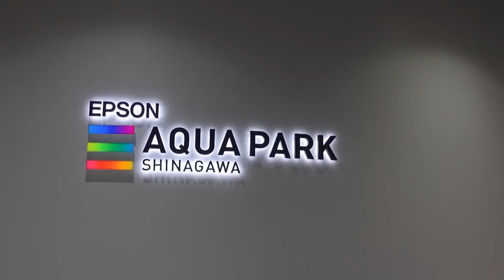エプソン アクアパーク品川 プレビュー（内覧会）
平成27年7月10日にリニューアルオープンされる「エプソン アクアパーク品川」の内覧会（平成27年7月7日）に当選したので行って来ました。

※動画のオープニングはしばらく無音になってます。
※最初にアップした動画が長かったので、短めになるようにyou tube上の編集で何カ所かカットしました。

では簡単にレビュー書きます！館内は幻想的でおしゃれな雰囲気たっぷりです。
また、展示内容も以前と比べるとかなり見応えもあり、イルカショーも芸術的でとても美しかったです。動画の終盤で少しだけですが見られますよ♪ショーが終わってからも手（ヒレ）を振ってバイバイしてくれたり、跳ね上がってサービスしてくれたりと、優しいイルカさん達でした♪
イルカショーは、昼と夜とで異なる内容になるそうです。

個人的にはカワウソのカップルがかわいかったです♪
軽く「行動展示」になってました。（笑）

大慌てで編集したため、動画内にテキストなどを入れる時間がありませんでした。編集自体も色々不備な点があるかもしれません。ごめんなさい。

よろしければご覧くださいね♪(*^-^*)